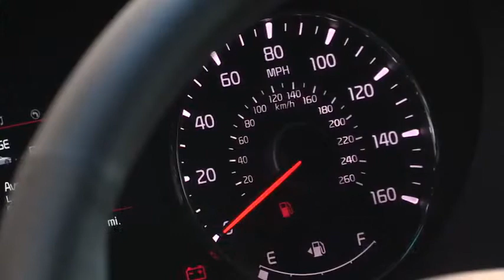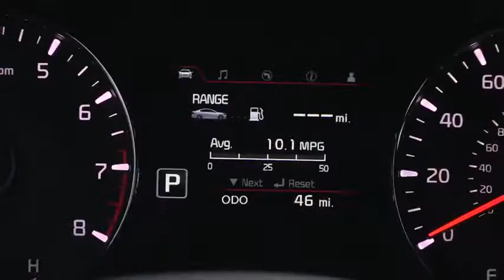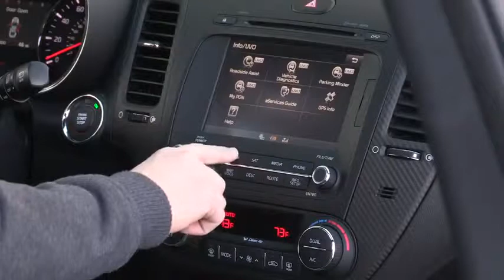New Kia Forte 5 Door 214 Interior